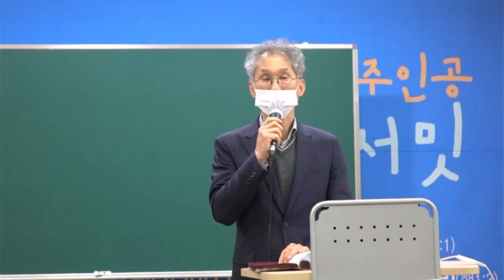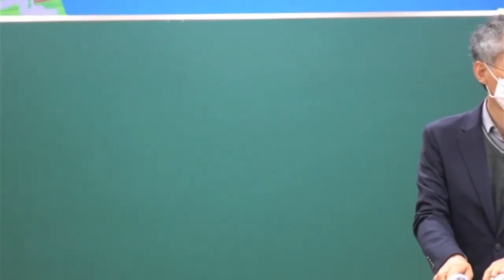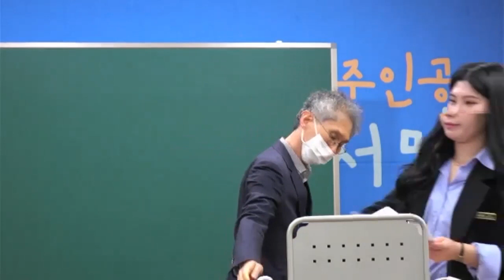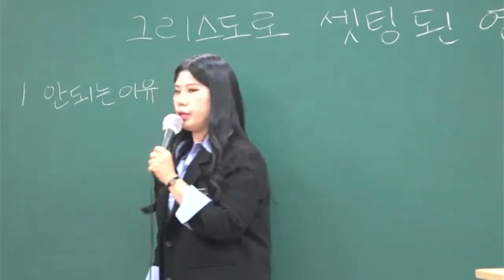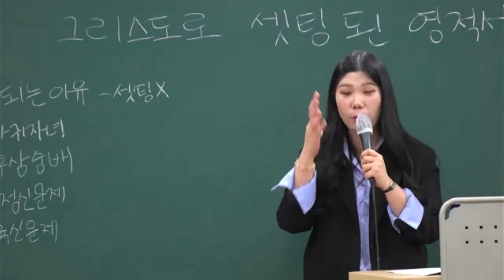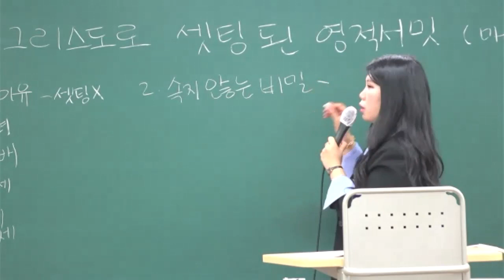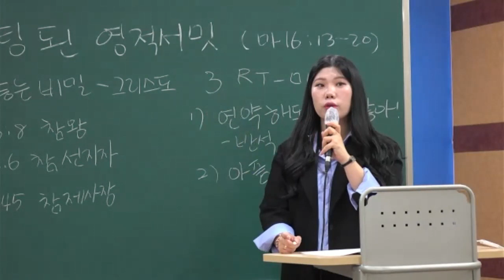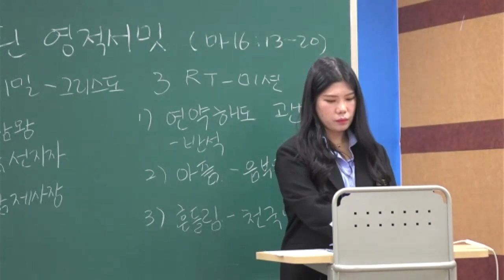20211114 대구하나교회 유년부(그리스도로 셋팅된 영적서밋, 마16: 13-20)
(부서별 생방송 시간 안내)
유년부, 초등부, 소년부 예배     주일 오전 09:00
유치부, 중등부, 고등부 예배     주일 오전 11:00
대학부, 청년부, 태영아부예배  주일 오후 01:30

(part Live Broadcast Schedule)
elementary(1~2), elementary(3~4), elementary(5~6) (SUN)  09:00 am
Kindergarten, middle school, high school                      (SUN)  11:00 am
preschool, college, young adult                                       (SUN)   01:30 pm